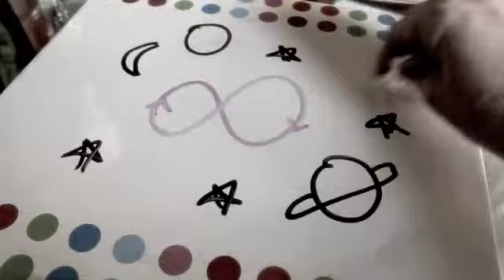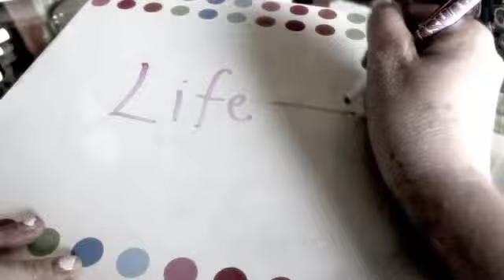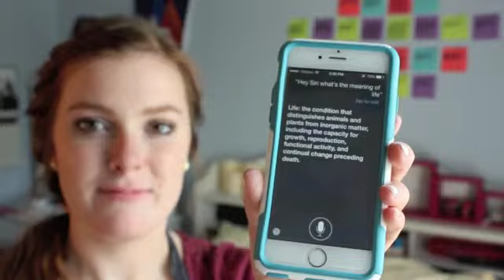not to be fake deep or anything but here's my existential crisis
just sitting here thinking about how this bird doesn't know it's a bird.

This is my video for Mr. Malafarina's philosophy class! Enjoy??? (The beginning of this is from a tumblr post... I was trying to be funny and hip and connect with the kids)